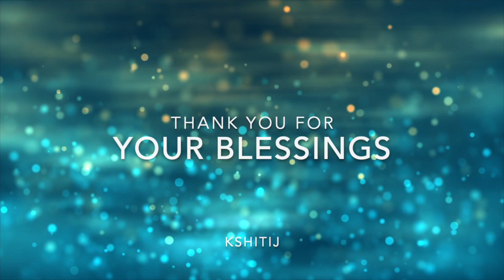WONDERFUL SPEECH BY LITTLE GURUJI